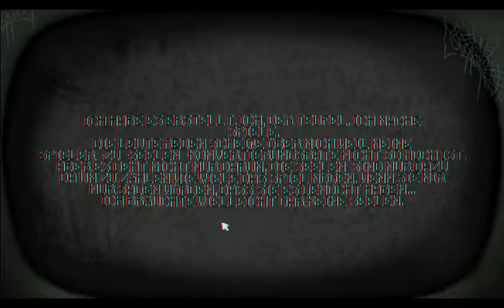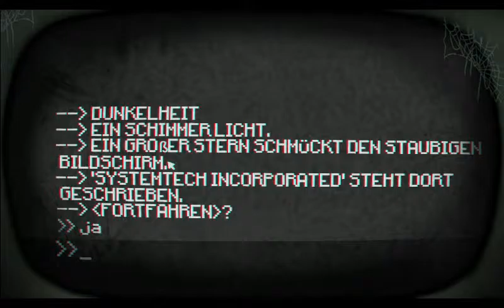Die Rätsel werden langsam kniffelig - Pony Island #5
Muss das denn wirklich sein, dass die Rätsel jetzt auch noch anspruchsvoller werden? Aber Jesus töten find ich cool ;)